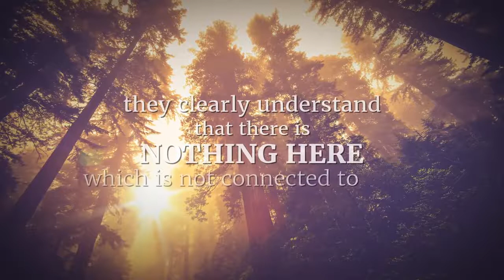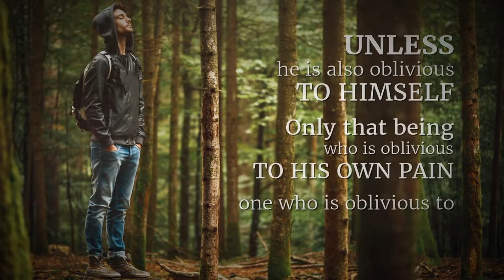Spirituality and Environmental Awareness | Sadhguru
Sadhguru looks at how spirituality and being conscious of every life around us are not different.

Spare the forests. Plant trees in farmlands.

sadhguru
sadhguru 2019,
sadhguru speech
sadhguru latest
sadhguru 2020
sadhguru meditation
sadhguru speeches
sadhguru motivation
sadhguru shiva,
sadhguru advice
sadguru
sadhguru bangla
sadhguru live
satguru
isha foundation
yoga